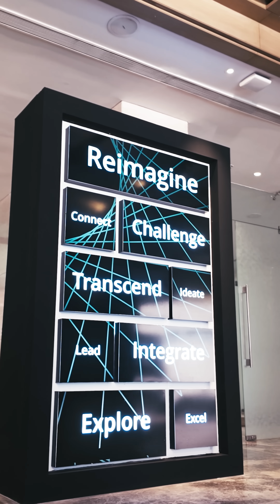Coalesce2024: Day1 | Highlights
A vibrant atmosphere, impactful sessions and engaging conversations set the tone for a fantastic start to Coalesce2024. The day concluded with a lively evening, blending learning and networking in perfect harmony.